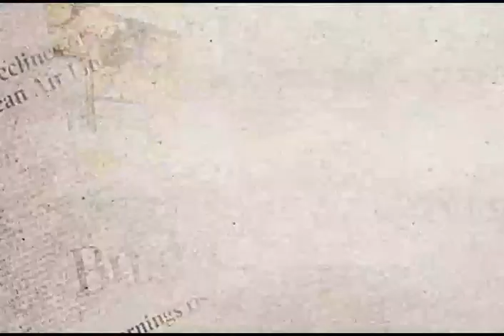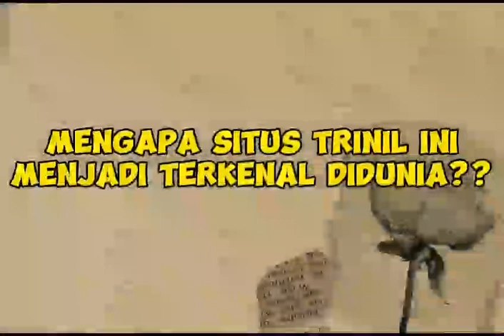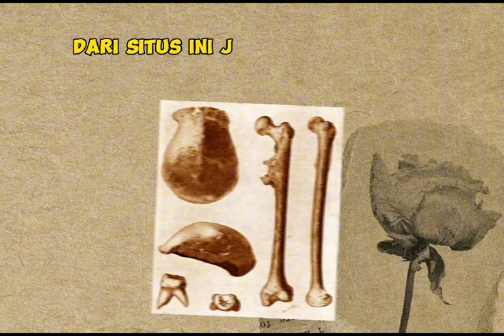KELAS X-1 KELOMPOK 4/ FILM DOKUMENTER SITUS TRINIL